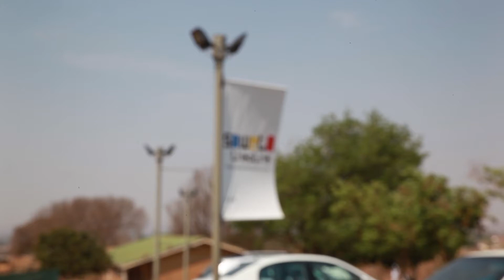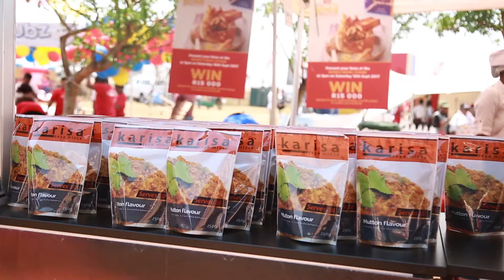Kota Life : Kota Festival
Check out what went down at the Kota Festival!